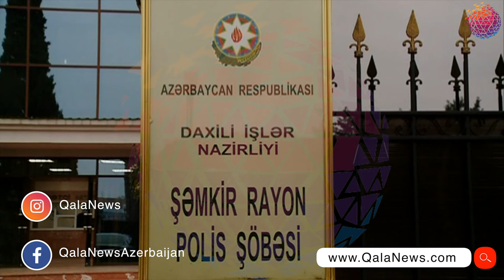40 il türmədə oturup amma yenə cinayət törədib